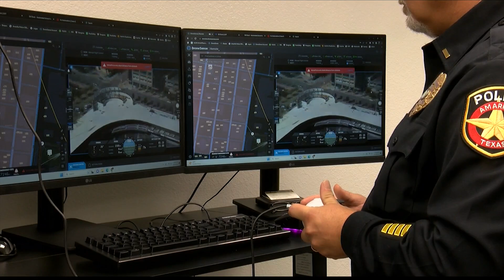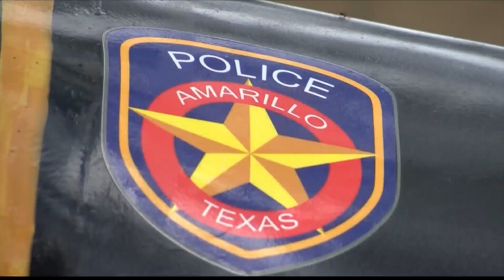Amarillo Police Department talks approval of drones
The Amarillo City Council approved the purchase of drones for the Amarillo Public Department on Tuesday. APD Lt. Shane Chadwick said the department has been looking at ideas for Aerial surveillance.